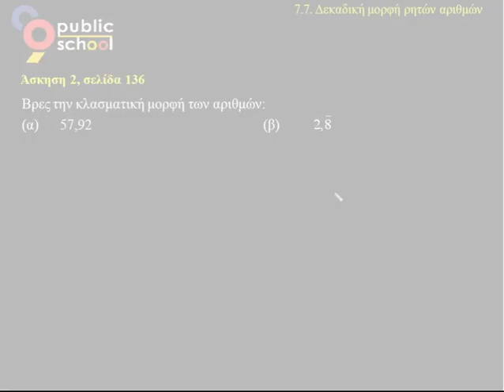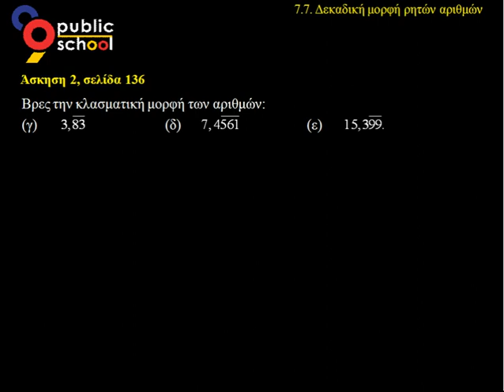Μαθηματικά Α' Γυμνασίου Λυσάρι - 7.7: Δεκαδική Μορφή Ρητών Αριθμών - 2η Άσκηση Πρόβλημα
Κεφ. 7ο: Θετικοί & Αρνητικοί Αριθμοί
Ενότητα 7.7: Δεκαδική Μορφή Ρητών Αριθμών